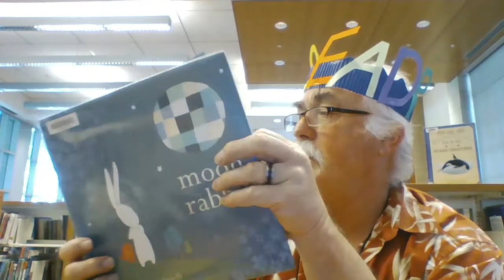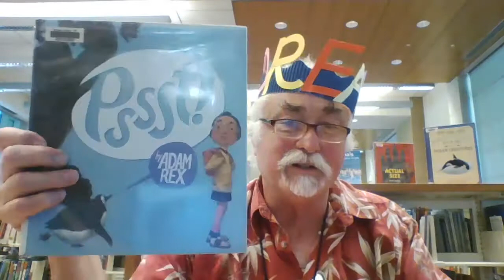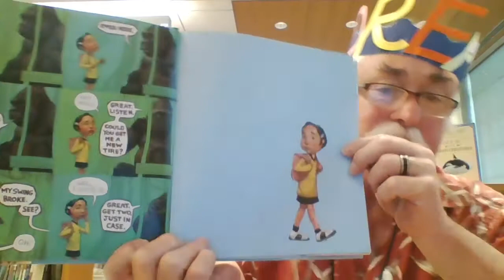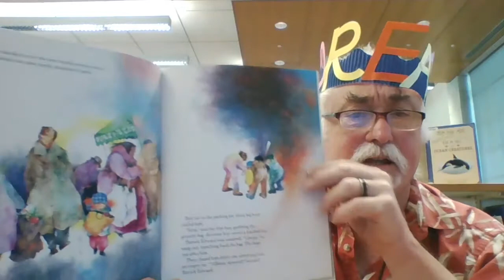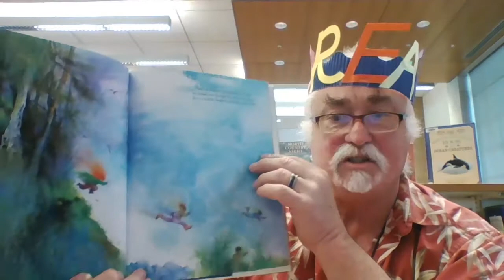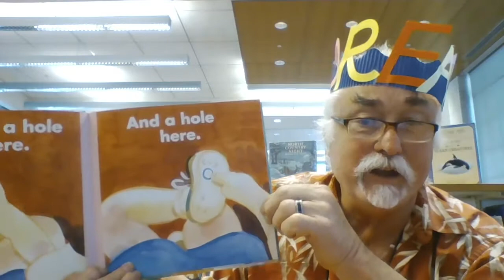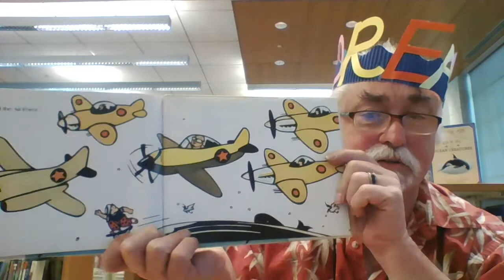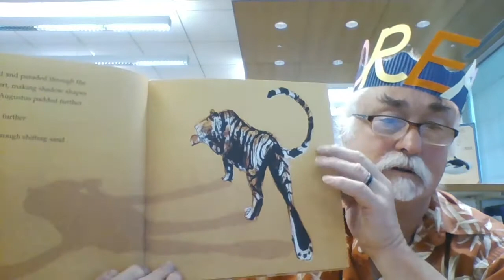Reader Recommendations: Picture Books, Part 3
Mr. Wally shares more picture book recommendations.